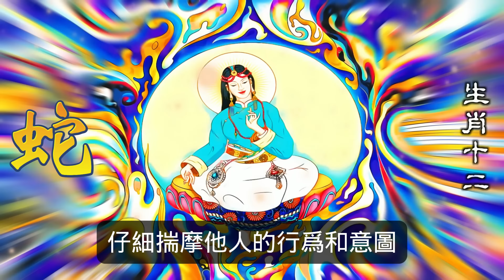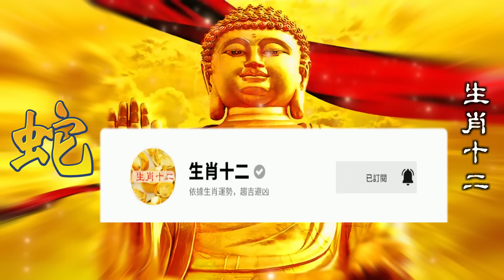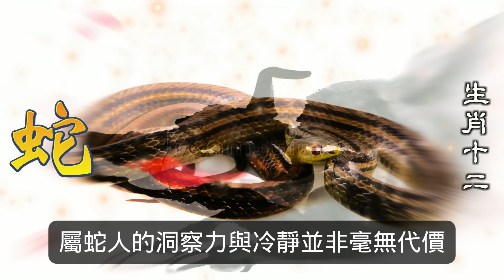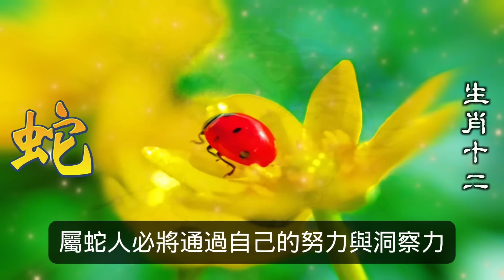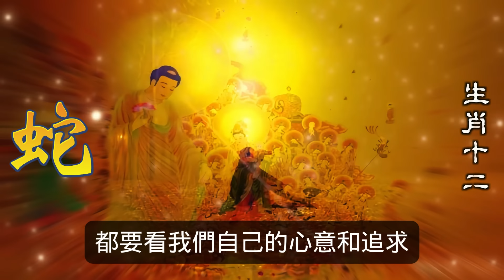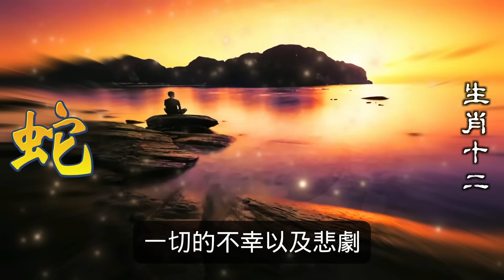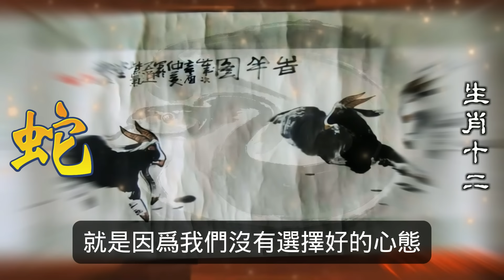屬蛇人，作為十二生肖中最為神秘的一類人，屬蛇人常被認為擁有獨特的洞察力與冷靜的性格。然而，關於屬蛇人的性格特質，究竟是神秘冷靜佔據主導，還是他們內在的洞察力在影響著他們#生肖運勢